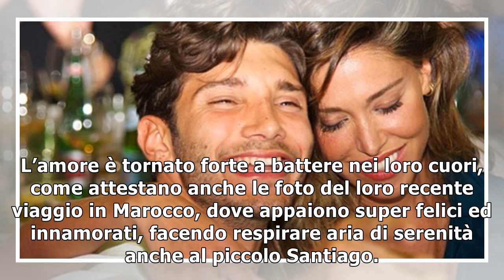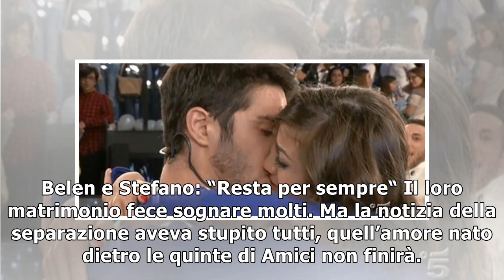Belen e Stefano: uscita con famiglia e amici tra risate e baci, c’è anche Elodie